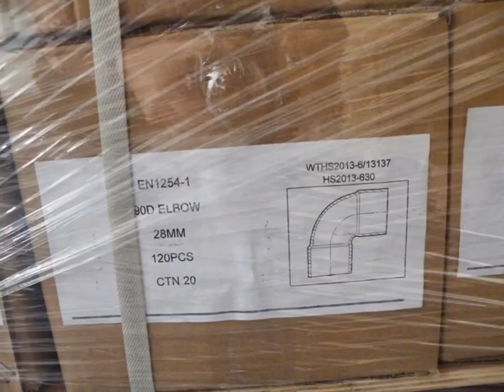HENGSHENG has specialized in copper fittings from 2001 .Our products covered ASME B16.22 , EN1254-1 , ASTM B88 L Type copper fittings , press fittings,compression fittings , bronze fittings , brass fittings , air conditioner fittings . The ASEM B16.22 standard copper fittings ranged from 5/16" to 10-1/8" and EN1254-1/BS864 standard copper fittings ranged from 6mm to 219mm .The Products have been certified by UPC,NSF61,WRAS,Rohs . The quality control has been approved ISO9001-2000 .

As a professional copper pipe fittings manufacturer in china,HENGSHENG has been committed to high efficiency, excellent performance and quality services. Hengsheng has adopted a series of growth strategies, focusing on brand building, R&D, foreign rade,as well as cultivating a harmonious corporate culture.

Ningbo Hengsheng Pipe Fitting Co.,LTD
H.S.C.F（HK)  LIMITED
Address:  No28,The West Jinshui Road,Ninghai County, Ningbo City, Zhejiang Province, P.R.C